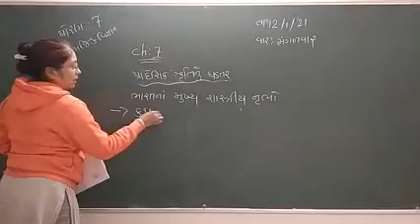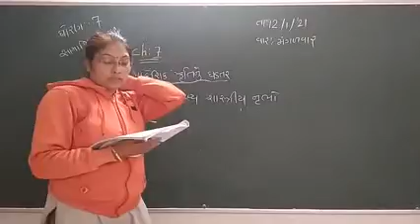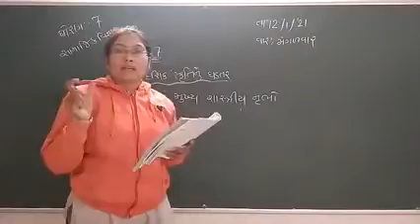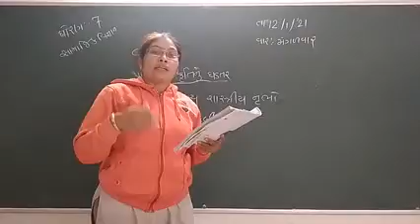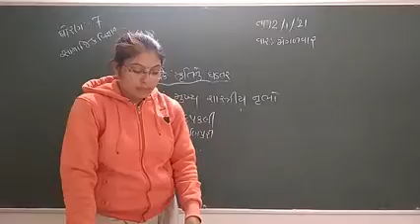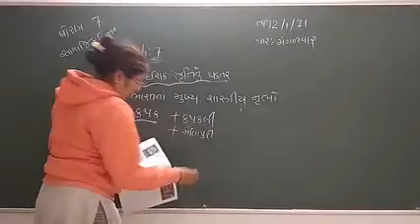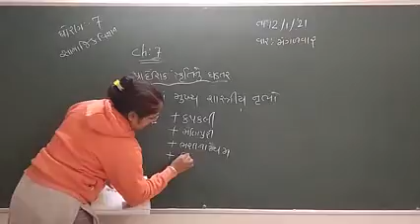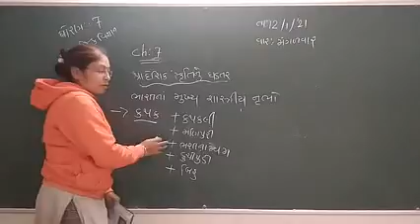Std 7 ch 7 part 2